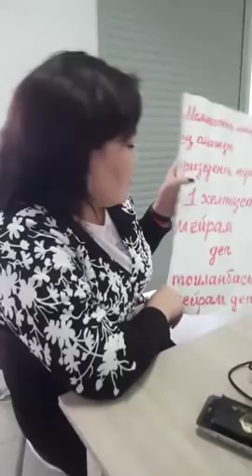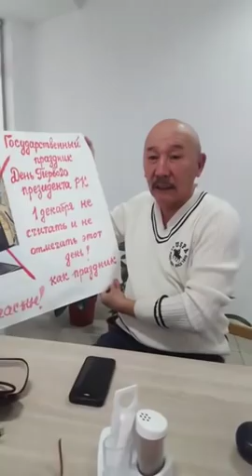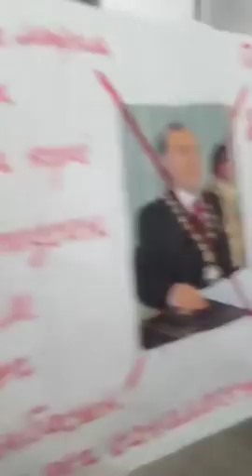МЫ НЕ ОТМЕЧАЕМ ДЕНЬ ПЕРВОГО ПРЕЗИДЕНТА! ОН НЕ ЛЕГИТИМЕН!